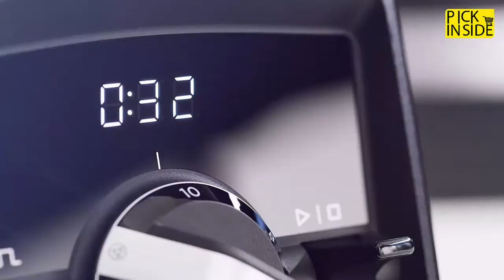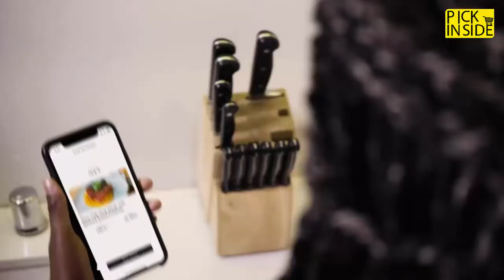Top Essential Kitchen Tools Every Starter Kitchen Needs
This is my definitive list of kitchen essentials. I love giving recommendations for extraordinary things however I figured what better approach to truly share these things with you all than with an incredible post brimming with everything I have in my kitchen and use.

Truly, I went cabinet by cabinet through my kitchen to make this so you can know the specific things I utilize day by day to cook all of our suppers from breakfast to dinner and save all the decency of the seasons as well.

   cool gadgets that make our life better.

  make videos like this. Thank you for your support!

   leave us a message (pickinside2020 at Gmail dot com) so we can resolve the issue.